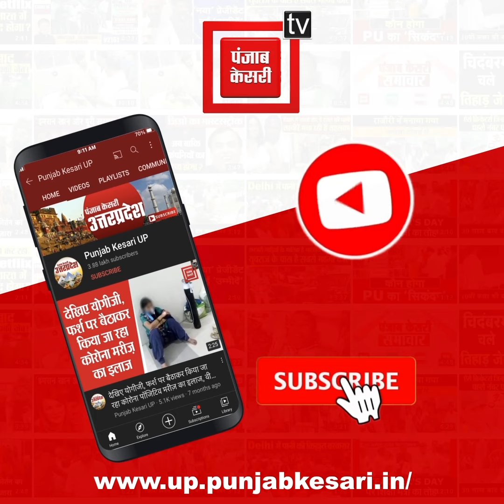Akshara singh का सुरीला अंदाज:`सरे महफिल कभी आकर जो तुम जलवे बिखेरोगे... आगे का भूल गई…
अक्षरा सिंह का सुरीला अंदाज

भोजपुरी एक्ट्रेस ने गाया रोमांटिक सॉन्ग